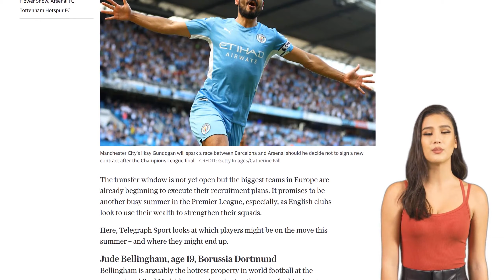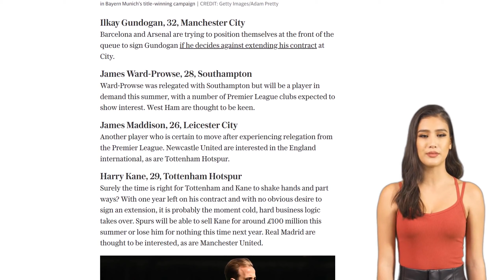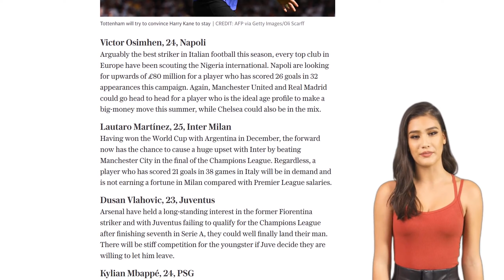Summer transfers: 23 targets who will dominate the window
The summer transfer window in European football is expected to be busy, with several big-name players potentially on the move. Real Madrid is leading the race to sign Borussia Dortmund's Jude Bellingham, while Manchester United and Bayern Munich are interested in West Ham's Declan Rice. Brighton's Moises Caicedo is being pursued by Arsenal and Chelsea, while Liverpool is likely to secure the signing of Brighton's Alexis Mac Allister. Manchester City is closing in on a deal to sign Chelsea's Mateo Kovacic, and Manchester United is set to make a £50 million offer for Chelsea's Mason Mount. Leicester City's James Maddison is attracting interest from Newcastle United and Tottenham Hotspur, while Harry Kane's future at Tottenham Hotspur is uncertain, with Real Madrid and Manchester United reportedly interested. Napoli's Victor Osimhen is being scouted by top clubs in Europe, and Inter Milan's Lautaro Martínez is expected to be in demand. Paris Saint-Germain's Kylian Mbappé could leave the club, with Real Madrid and Premier League clubs potentially interested. Chelsea's Kai Havertz may be on the move, with Real Madrid linked to the German midfielder. Real Madrid's Karim Benzema is set to join Al Attihad in